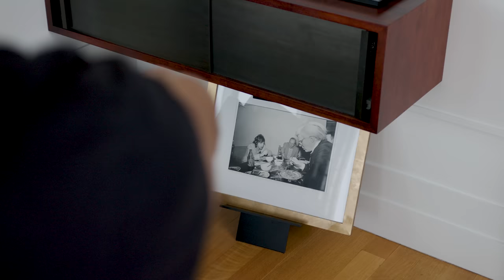How Steve Madden Built a MULTI-BILLION Dollar Empire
Steve's NEW Book

Timestamps:
0:00 Intro
2:18 Keeping the Train Running
3:13 Making Shoes
4:26 The BEST Advice
5:22 Wolf of Wall Street
7:29 Time in Prison
9:40 Steve Madden's Book
11:22 Apartment Tour